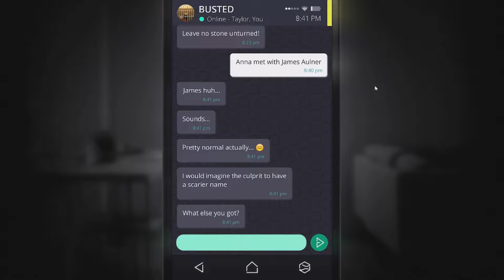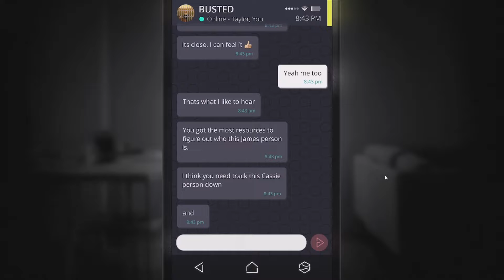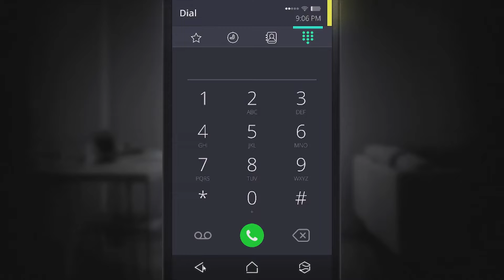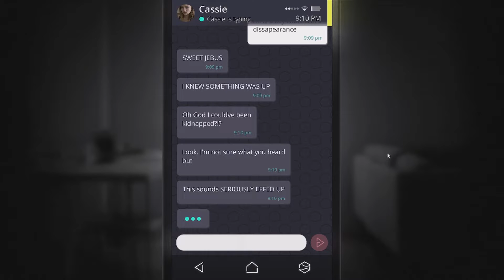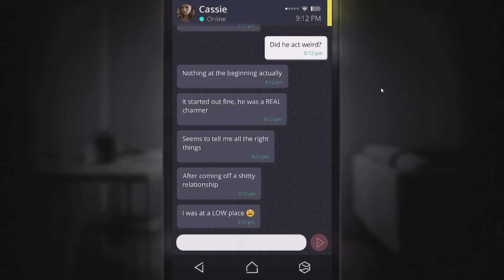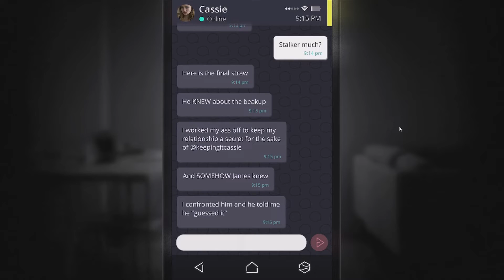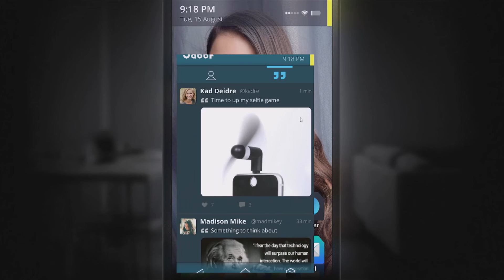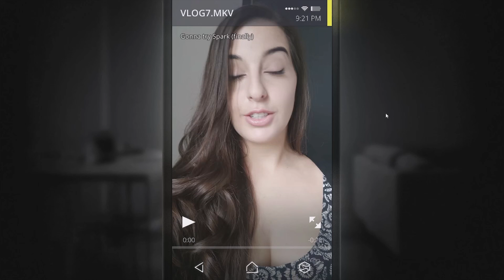(日本語吹き替え)消えた美女を探せ! SIMULACRA 実写ホラーゲーム意訳しつつ実況12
SIMULACRA

プレイングが悪くても指摘はご遠慮ください!

暴言を言ってしまう、遊び方にこだわりがある方はブラウザバックしてください。

作業連絡用

待機用配信画面
いらすとや様

編集ソフト